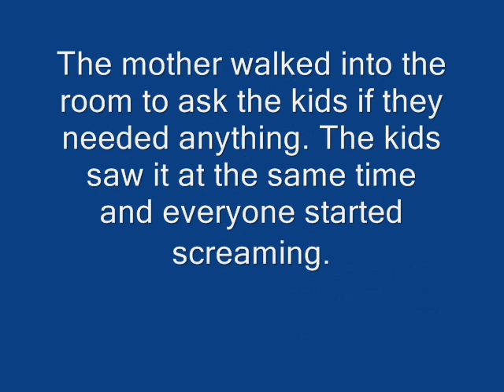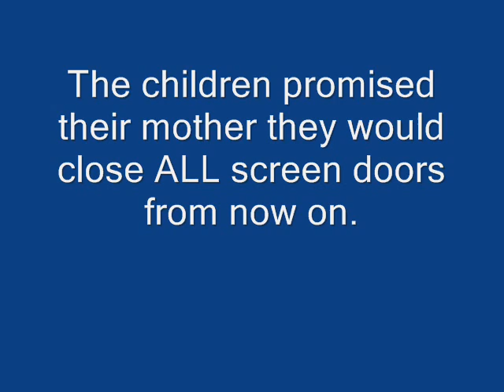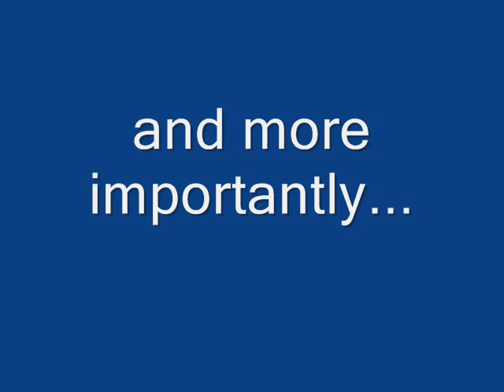Zena, The Warrior Pit Bull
Rockstar by N.E.R.D.